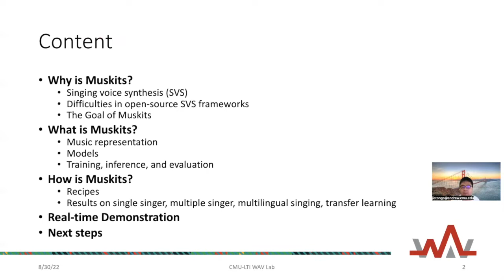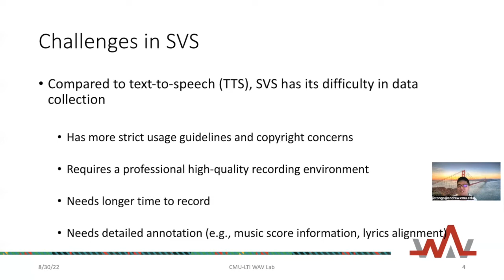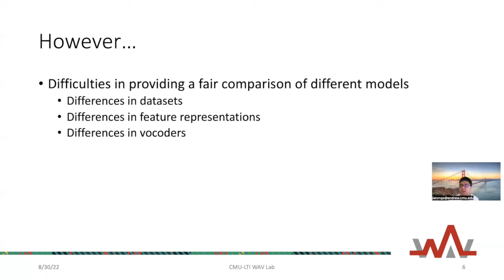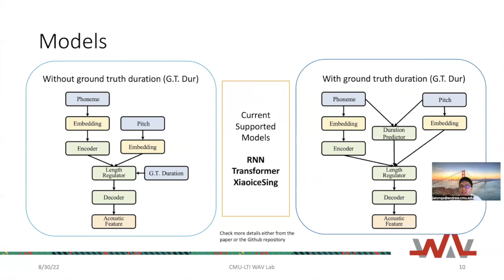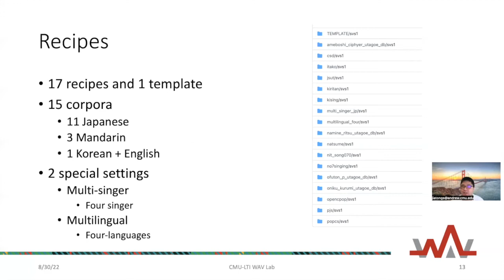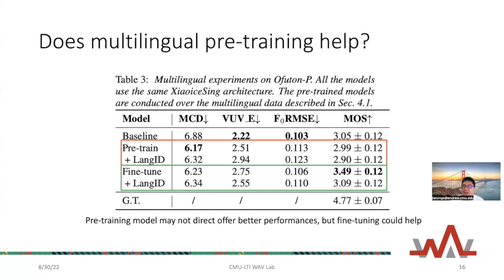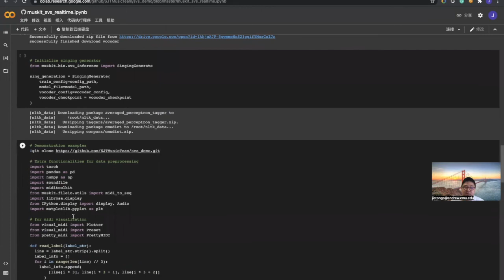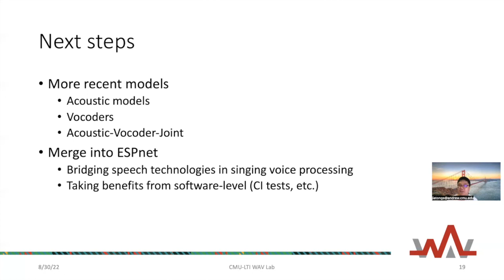Interspeech2022-Muskits: an End-to-End Music Processing Toolkit for Singing Voice Synthesis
This paper introduces a new open-source platform named Muskits for end-to-end music processing, which mainly focuses on end-to-end singing voice synthesis (E2E-SVS). Muskits supports state-of-the-art SVS models, including RNN SVS, transformer SVS, and XiaoiceSing. The design of Muskits follows the style of widely-used speech processing toolkits, ESPnet and Kaldi, for data prepossessing, training, and recipe pipelines. To the best of our knowledge, this toolkit is the first platform that allows a fair and highly-reproducible comparison between several published works in SVS. In addition, we also demonstrate several advanced usages based on the toolkit functionalities, including multilingual training and transfer learning. This paper describes the major framework of Muskits, its functionalities, and experimental results in single-singer, multi-singer, multilingual, and transfer learning scenarios.